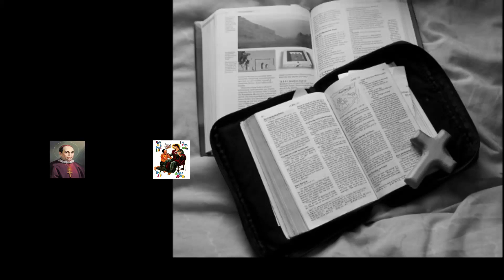Verbum Domini, 02 Agustus 2021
“Mereka tidak perlu pergi. Kalian saja memberi makan mereka.” (Mat 14:16)
Renungan Hari Senin Pekan Biasa XVIII oleh Fr. Giri, CMF